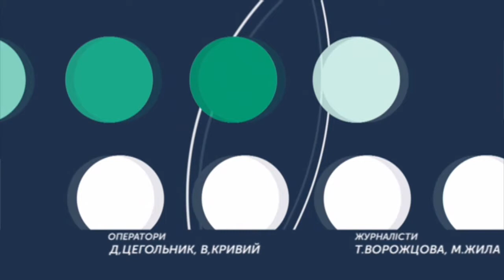ТЕМА ДНЯ 02 10 2019 Нові сільські амбулаторії: як зміниться якість і доступність медичних послуг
На Хмельниччині запрацювала перша з 27 нових амбулаторій загальної практики сімейної медицини, які планують відкрити в області до кінця року.
Як з відкриттям амбулаторій зміниться якість надання медичних послуг для місцевого населення?
Спікер:заступниця голови Хмельницької ОДА Світлана Павлишина